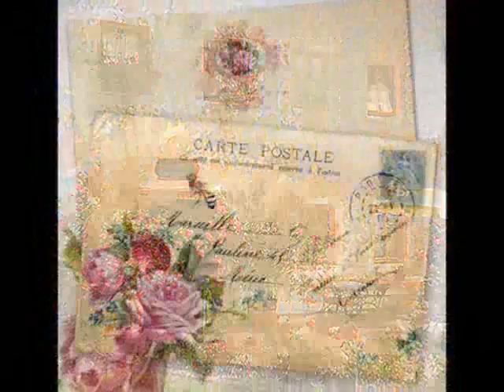FEMMES ~ Fausto Papetti ✻ღϠ₡ღ✻BRILLANTE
"Flowers spring to blossom where she walks
The careful ways of duty;
Our hard, stiff lines of life with her
Are flowing curves of beauty."

― John Greenleaf Whittier